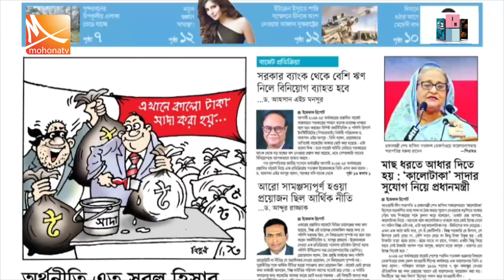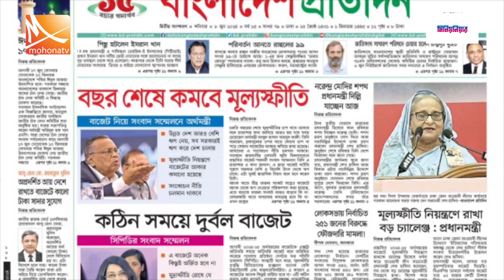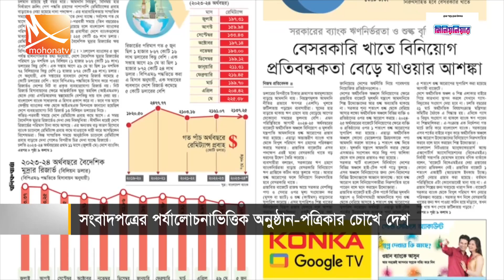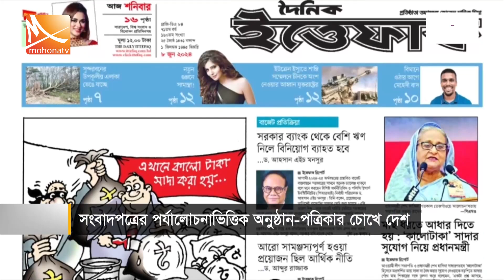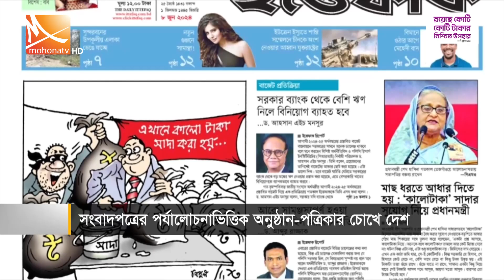পত্রিকার চোখে দেশ | তারিখ: ০৮ জুন ২০২৪ | Mohona TV